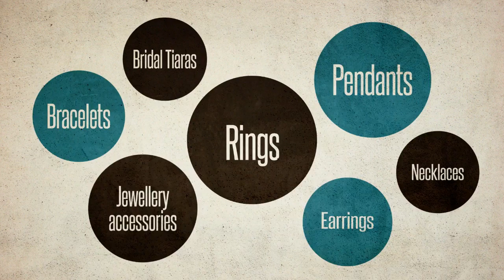eShopping Bazar Promo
At eShopping bazar we specialize in silver and silver plated jewellery. We sell wedding rings, engagement rings, bracelets, pendants, necklace and much.